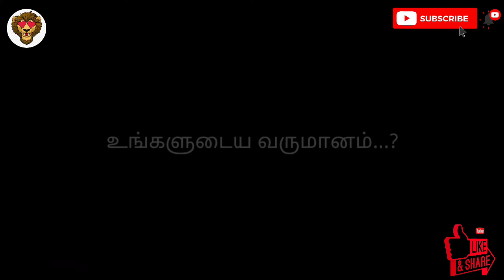மீனவா - மீனவர்களின் வாழ்க்கை | இடைக்கழிநாடு | அசோக் | Eyes Of Ashok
மீனவா - மீனவர்களின் வாழ்க்கை | இடைக்கழிநாடு.

This Video Is About Fisherman's Life.

                                Thankyou.